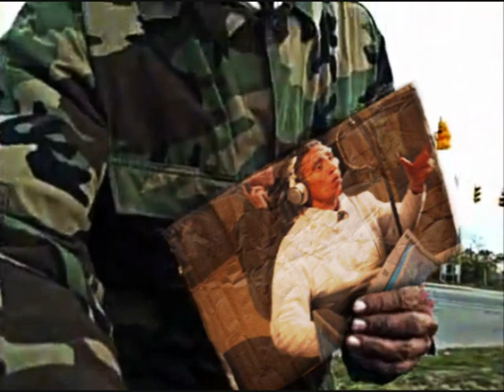Homeless Ted Williams ( Golden Voice ) gets a Job with Cleveland Cavaliers!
The Cleveland Cavaliers have offered a job and a house to a homeless man with a golden radio voice.

Ted Williams, whose deep baritone and plight have made him an online video sensation, was first contacted Wednesday by the NBA team during an interview on a local Columbus radio station.

"We'd like to offer you full-time work with the Cleveland Cavaliers, as well as Quicken Loans Arena. On top of it, because we know you're a person trying to get up on your feet, Quicken Loans is actually offering to pay a mortgage on a home," team spokeswoman Tracy Merek said on the show.

The 71-year-old father of nine tells Fox8.com that he will take the job offer.

"That lady offered me a full-time job with the Cavs and then something about the mortgage of a home? I'm going with that! Out of all the offers I've had, and I've had quite a few, I'll be working in Cleveland, Ohio," Williams told the website.

"It's just phenomenal and it's getting more and more overwhelming as the minutes go by."

Williams was spotted by the Columbus Dispatch newspaper standing near a highway exit ramp. In a video interview, Williams -- holding a cardboard sign that asks motorists for help and says, "I'm an ex-radio announcer who has fallen on hard times" -- explains in his smooth, deep voice that he grew up in New York and that he was drawn to radio at the age of 14.

Williams said he went to school for his voice training, but that his life was later affected by alcohol and drugs in the 1990s. He says he has been sober for two years.

NFL Films is also hoping to contact Williams about doing possible voiceover work.